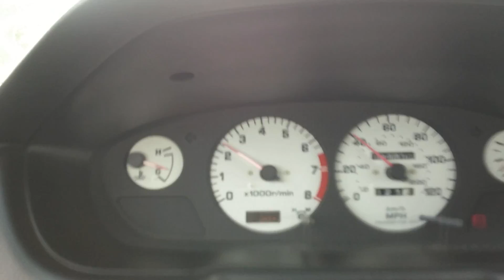Final footage of my 97 Nissan S14...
The final video footage that I had from 97 S14. The car got sold in 2014.